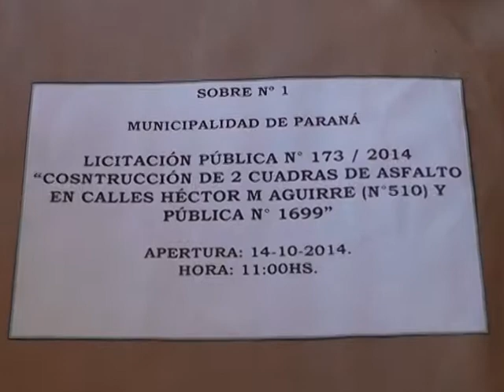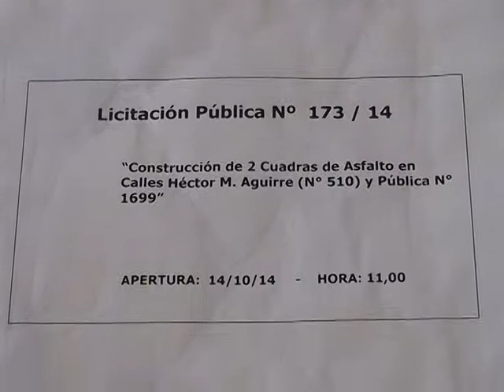LICITACION PAVIMENTACION Bº JORGE NEWBERY ESTE